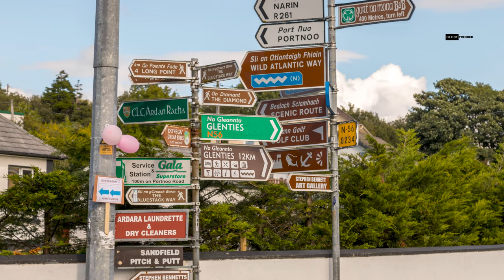Exploring Ardara: Revealing the Hidden Gems of Ireland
“Exploring Ardara: Revealing the Hidden Gems of Ireland” takes you on an unforgettable journey through the captivating landscapes of Ardara, a charming town nestled in the heart of Ireland. In this immersive travel video, join us as we unveil the hidden gems that make Ardara a true paradise for nature enthusiasts and history buffs alike. From cascading waterfalls and rugged cliffs to ancient ruins and traditional Irish culture, Ardara offers a unique blend of natural beauty and rich heritage. Let the serenity of its landscapes and the stories of its past leave an indelible mark on your soul. Join us in exploring Ardara's breathtaking tapestry of history and nature. Your next adventure begins here!